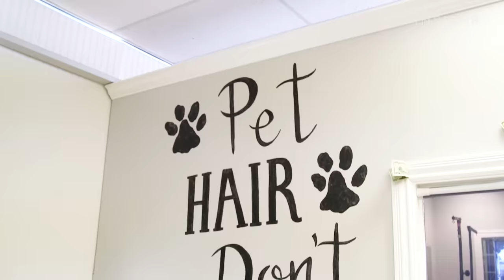Salon Grooms Pets To Look Like Wild Animals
Katrina's Pet Salon in San Leandro, CA is a grooming salon where pets are glamorously styled to look like wild animals. Owner, Katrina Short, wanted to work with animals since she was a kid, and fell in love with the concept of creative grooming.